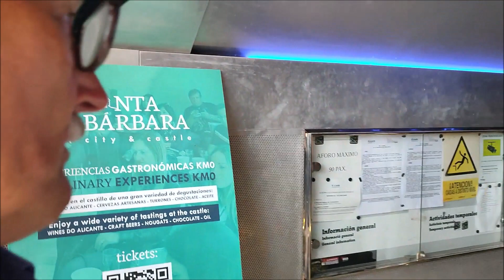Alicante. Nieprosta droga na Castilla Santa Barbara.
Na wideo "Alicante. Nieprosta droga na Castilla Santa Barbara." para twórczych ludzi ( w solidnym wieku) wędrują na górę Santa Barbara i podziwiają alicantski krajobraz. Żarty ich się trzymają.